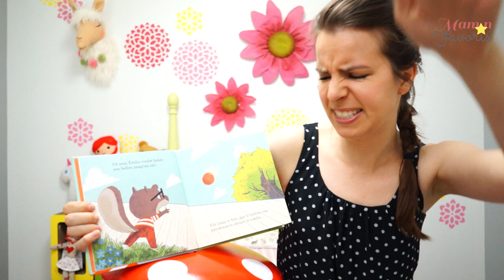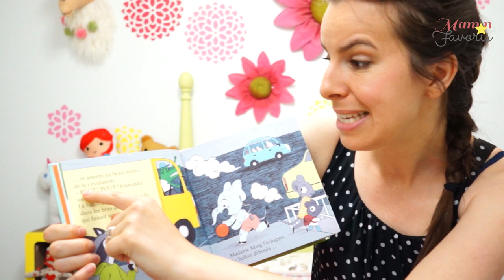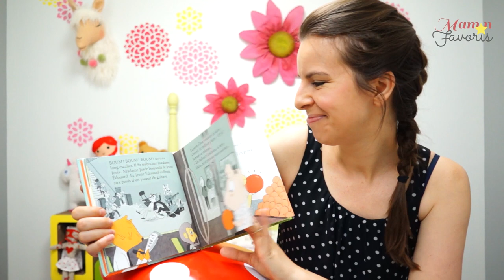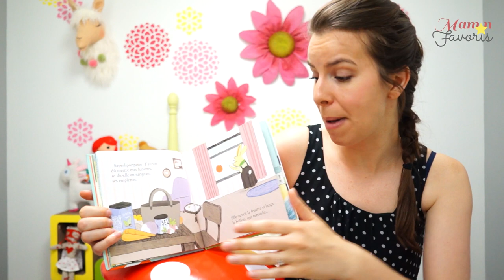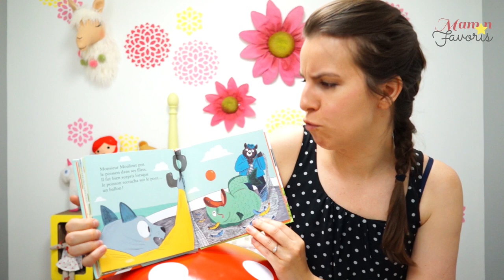HEURE DU CONTE #7: Le ballon d’Émilio (histoire pour enfant)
Un nouvelle histoire pour enfants racontée par une orthophoniste, ça vous dit? Voici un de nos albums jeunesse chouchou à la maison: Le ballon d’Émilio de Pierrette Dubé et Aurélie Grand édité chez 400 coups.

En prime, vous avez droit à mes astuces d’orthophoniste pour le développement du langage en utilisant les livres pour enfant. Vous avez besoin d’occuper les enfants quelques minutes sans culpabilité ou vous cherchez des vidéos éducatifs ? Bingo, vous avez trouvé mes heures du conte!